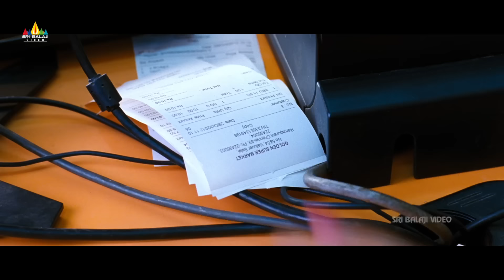Anushka Shetty Argues with Suriya | Singam Telugu Movie Scenes | Hanisha | Sri Balaji Movies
Watch Singam (Yamudu 2) Telugu Movie Scenes, Starring Suriya, HansikaMotwani, AnushkaShetty, Anjali, Vivek, Santhanam, Danny Sapani, Nassar, Vijayakumar, Mukesh Rishi, Story-Screenplay & Directed By Hari.